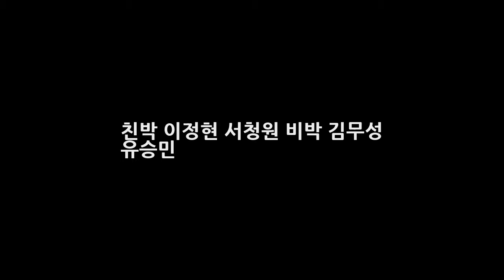친박 이정현 서청원 비박 김무성 유승민 DKO 뉴스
박근혜대통령 탄핵이 가결 되기 전부터 여당은 이미 분열기세가 팽배했다. 친박의 중심축의 이정현 의원과 더불어 촛불은 바람이 불면 꺼진다는 거센 논란을 일으킨 김진태의원등은 탄핵을 어떻게든 막아 보려고 많은 노력을 기울였다. 이유여하를 막론하고 이 부분에 대하여 비판 받아 마땅하지만 이 보다 더 안타까운 점은 그들의 박근혜 대통령을 향한 충심이 아닌 진정 본인들의 사리사욕 이였다는걸 탄핵가결이 끝나자마자..